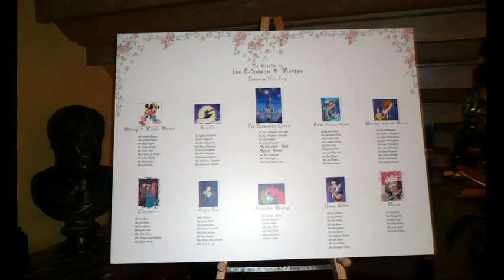disney chanel [HD]